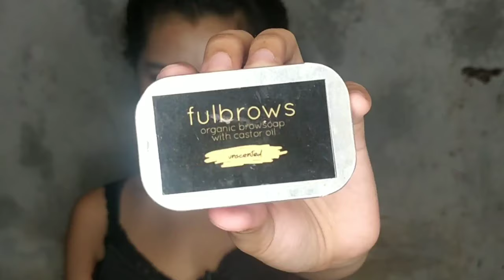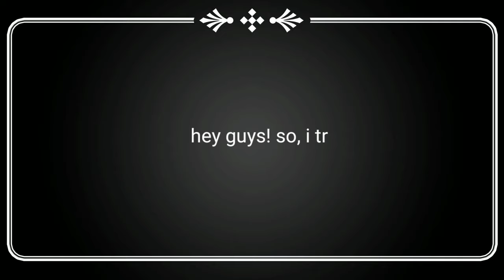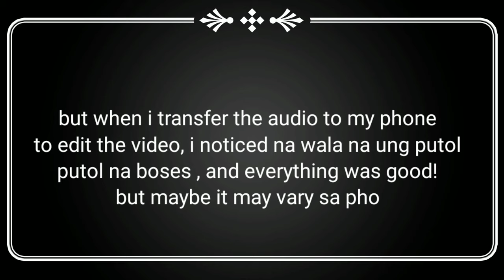MIC/LAPEL REVIEW +HOW TO DIY FAUX FRECKLES (WATCH TIL THE END)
available in HD ( click 1080p) 😊😊
time stamp
6:36 DIY FAUX FRECKLES
8:50 THOUGHTS AND REVIEW ON THE LAPEL/MIC

HI GUYS! this is a REVIEW on the lapel/mic we bought on shopee, i tested it out to try it on my next videos to have clear audio. WATCH IT UNTIL THE END tho, because i have an update for this.
i also included here on HOW TO DIY Faux FRECKLES super easy, 2 products only is needed. quick tutorial na din .. hope you guys enjoy this video . thank you so much ❤️😘

shopee store link:

products used:
Primer: Glamglow glow starter illuminating moisturizer

Foundations: Nars radiant longwear foundation
lorea'l infallible pro matte foundation

Concealer: Maybelline fit me concealear-fair

setting powder: coty airspun translucent powder

eyeshadow: Too Faced Chocolate Brow palette

Brows: SZN Cosmetics fullbrows brow soap, Anastasia Beverly Hills dip brow pomade-soft brown

highlight, bronzer: essence pure nude highlight, makeup revolution london ultra blush palette

Mascara: lorea'l voluminous lash paradise

Lips: Ever Bilena lip liner - toast of new york
beauty for real gloss

my intro TRANSITION by : editing by matthieu

Autumn
Branch
Late morning

i am a Freelance HMUA ph based
fbpage: Beauty by roxie

thank you guys ! hope you are all safe and in good health❤️😘🤗